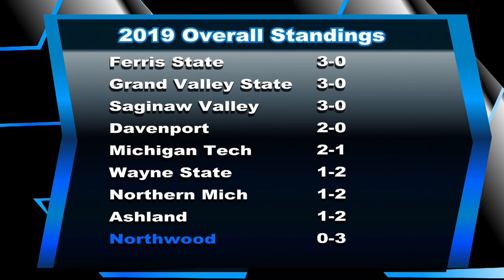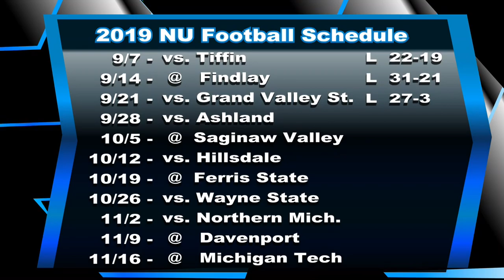Northwood University Football | Northwood Replay - 2019 Week 4 Preview (NU VS. Ashland)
Welcome to the MCTV Community Voices YouTube channel. This episode of Northwood Replay is produced by Dave Marsh.

Hosts Dale Robbins and Rich Violette speak with Coach Leonard Haynes and Timberwolves Senior Jacob Van Ittersum. Take a look at a preview of the upcoming week, highlights from the Timberwolves' last outing, and don't forget to Go M.A.D. (Go Make A Difference).

Check out MCTV's website at:
CityofMidlandMI.gov